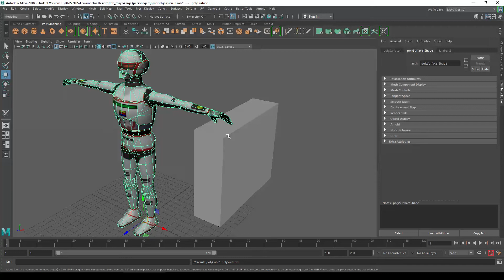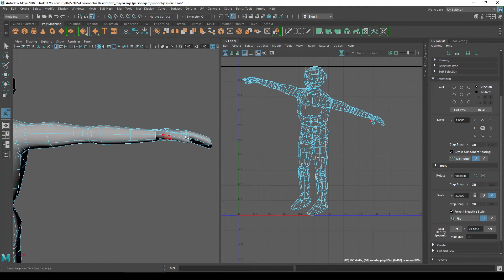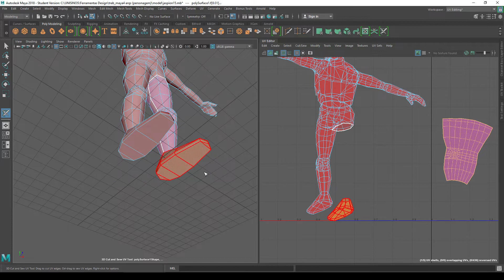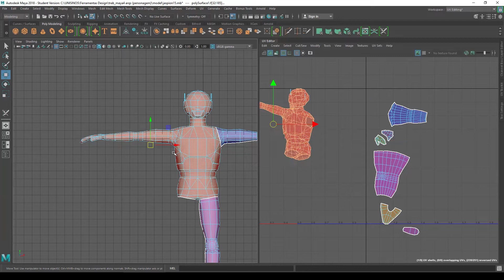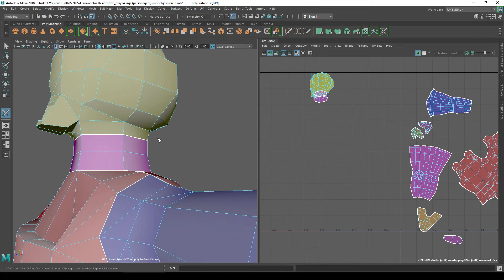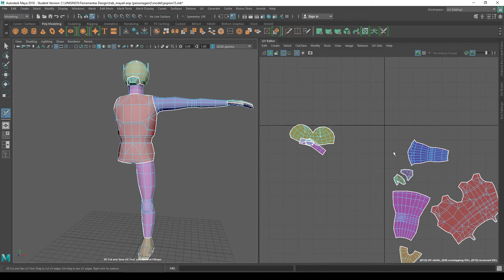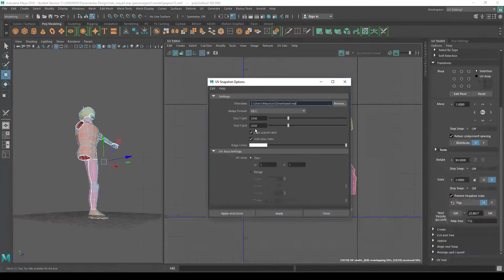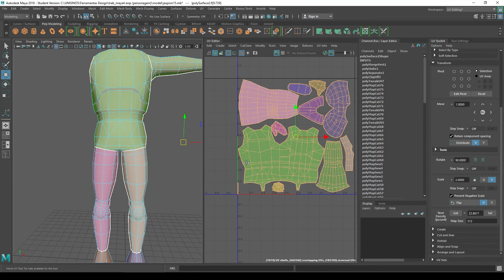Mapeando personagem (3D cut and sew) - MAYA na CARA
Aqui mostro como mapear um personagem simples usando ferramenta 3D cut and sew, que tornou o processo bem mais eficiente e prático.
(Nota: poderia ter cortado mais na lateral da "boca" do capacete, para abrir melhor...)